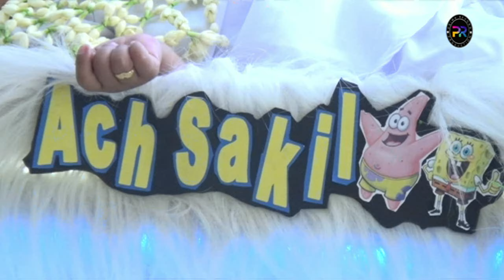WALIMATUL AQIQAH SALSABILA & ACH. ZAKIL BERSAMA Ms. AL-HIDAYAH || PART 2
Acara Tasyakkuran Walimatul Aqiqah adinda SALSABILA MAULIDA MAHERNA ( PUTRI DARI BAPAK EKKI & IBU EER ) & ACH. SAKIL FIDZIKRIR ROHMAN ( PUTRA DARI BAPAK RAHMAN & IBU SULIS ) DI MERIAHKAN OLEH Ms. AL-HIDAYAH DESA ESSANG KEC. TALANGO PENCERAMAH : KH. ZAINAL ARIFIN